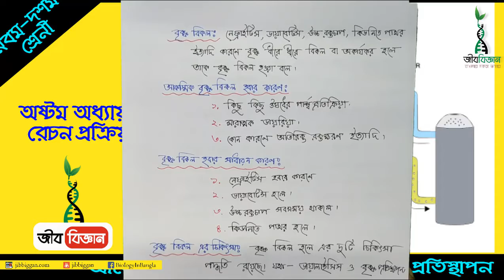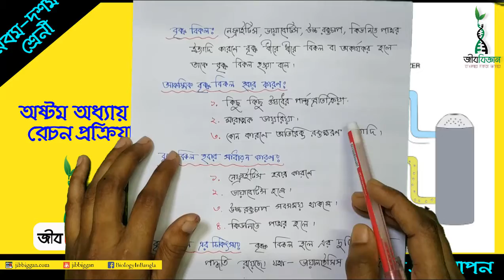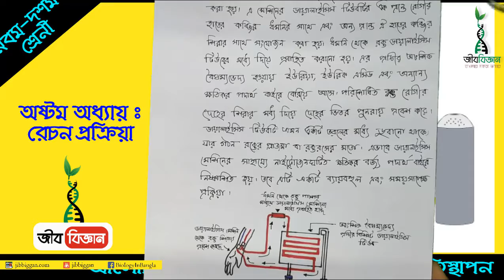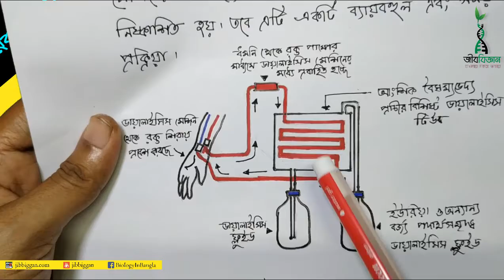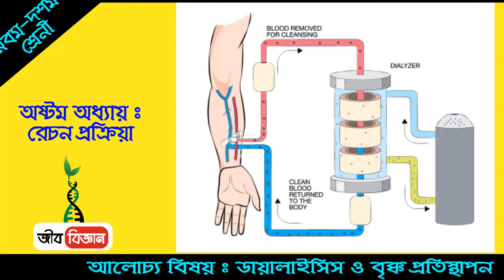ডায়ালাইসিস ও বৃক্ক প্রতিস্থাপন